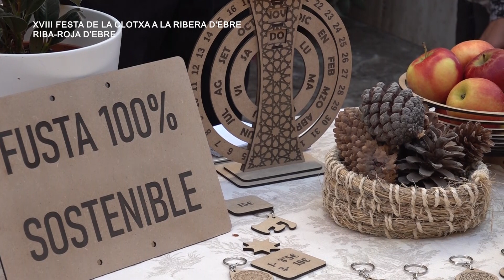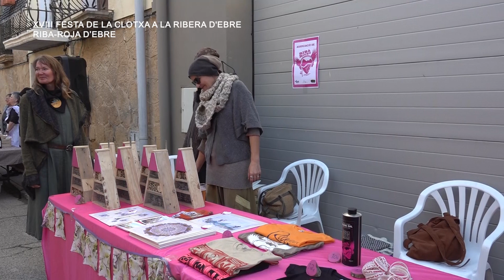18a Festa de la Clotxa a la Ribera d'Ebre